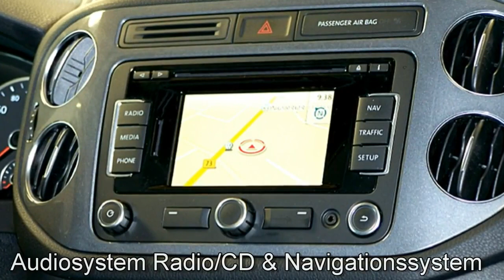Volkswagen Tiguan Sport & Style 2,0 l TDI 4Motion Deep Black 2011 Autohaus Czychy